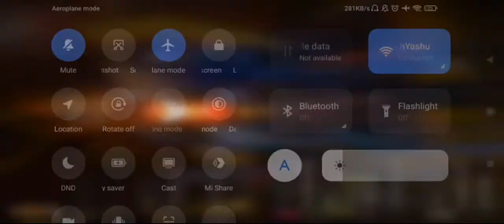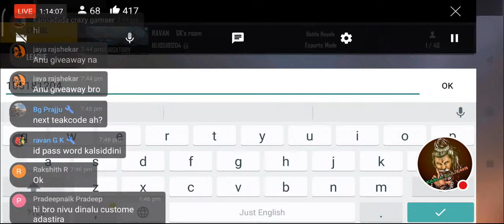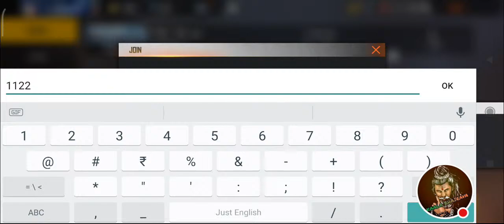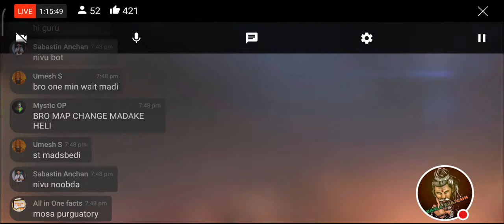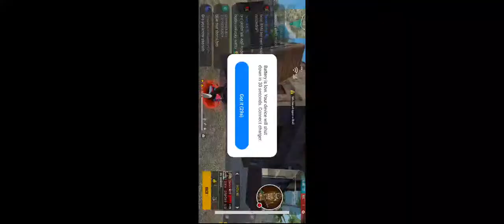KB SOLO FULL MAP TOURNAMENT || ROAD TO 20K SUB SPECIAL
Note : - Copyright Disclaimer Under Section 107 Of The Copyright Act 1976, Allowance Is Made Of " Fair Use " For Purposes Such As Criticism And Research Fair Use Is A Permitted by Copyright Statute that Might OtherWise Be Infringing Non-Profit Educational Or Personal Use Tips And Balance In Favour Of Fair Use.

FOR MORE DETAILS JOIN OUR 👬 OFFICIAL GROUPS AND FOLLOW OUR OFFICIAL INSTAGRAM